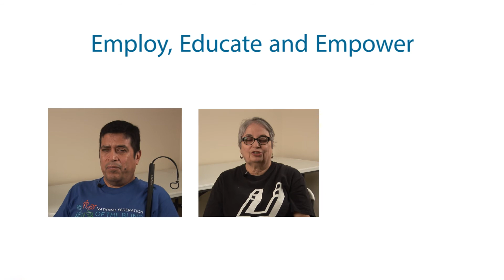Meet STLB's Rosalinda Canales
Rosalinda Canales is another great example of STLB's Mission in Motion